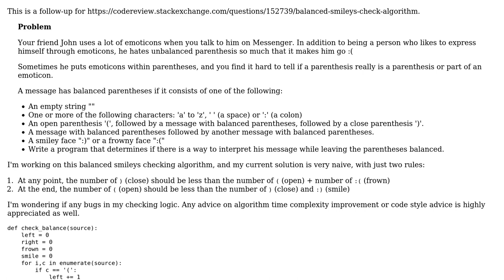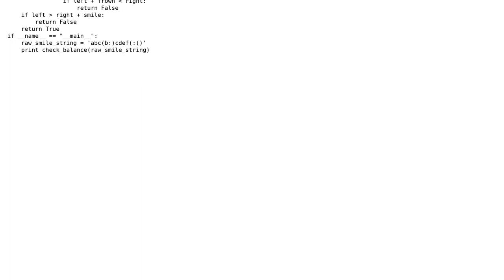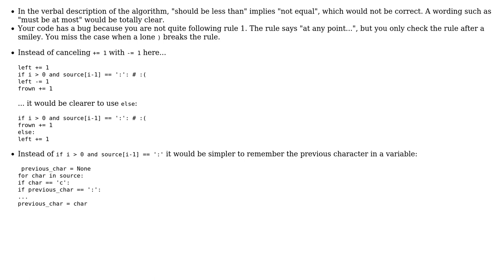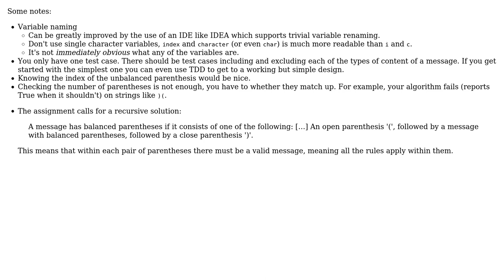Code Review: Balanced smileys check algorithm (part 2) (2 Solutions!!)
Code Review: Balanced smileys check algorithm (part 2)

With thanks & praise to God, and with thanks to the many people who have made this project possible! | Content (except music & images) licensed under CC BY-SA | Music | Images & others | With thanks to user Lin Ma user l0b0 user Janne Karila and the Stack Exchange Network Trademarks are property of their respective owners. You are responsible for your own actions.